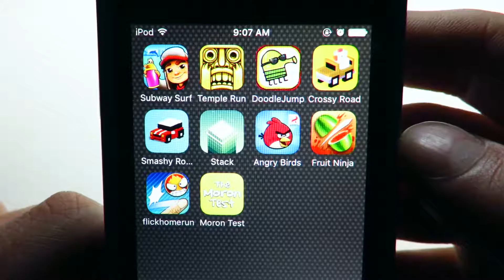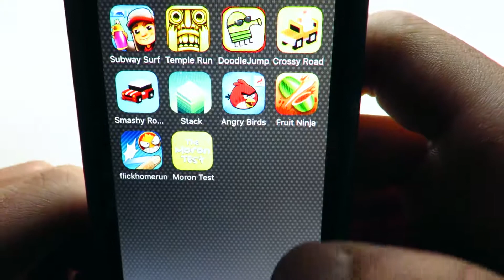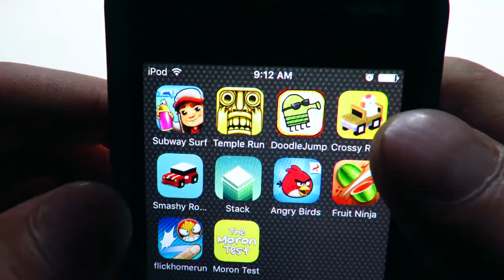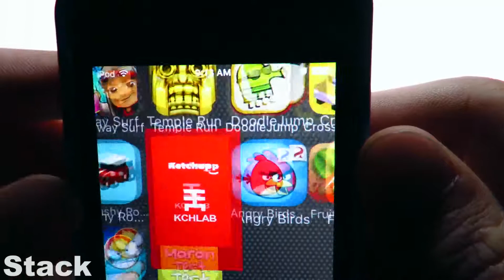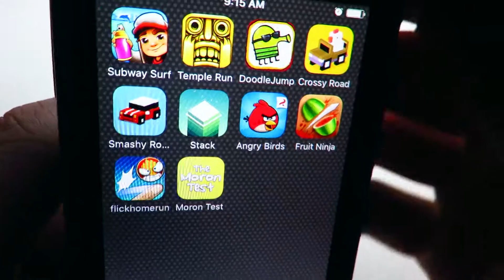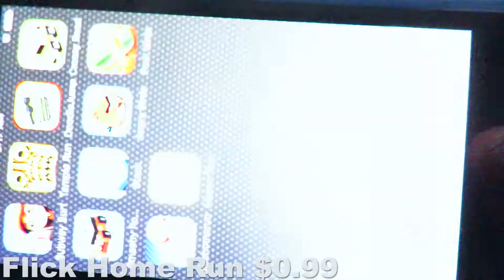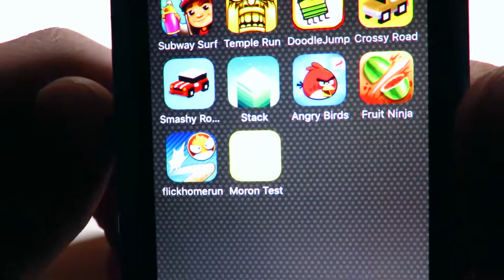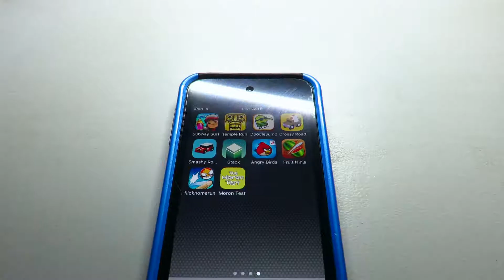Top 10 Classic iOS Games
Sometimes new apps and games don't thrill us like the old ones do and frankly there sometimes dumb/boring. So with that i created a list of my favorite classic iOS games. There are way more tho, i didn't even touch the surface yet.

1. Subway Surfers

2. Temple Run

3. Doodle Jump

4. Crossy Road

5. Smashy Road

6. Stack

7. Angry Birds

8. Fruit Ninja

9. Flick Home Run

10. Moron Test

These are just in a list not my all time favorites.